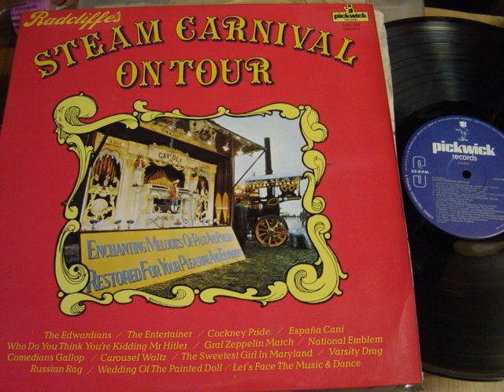Steam Carnival on Tour van LP 1977, uitgave: Pickwick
Ach ja, ik zie het maar als nostalgie!!